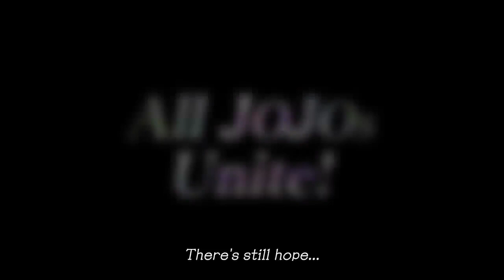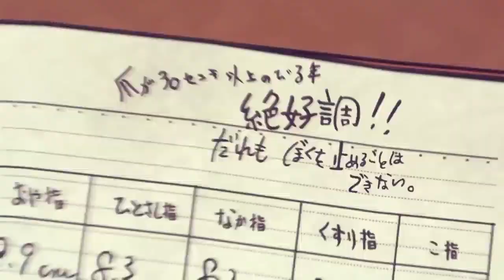JoJo's Bizarre Adventure: All-Star Battle R - Launch Trailer